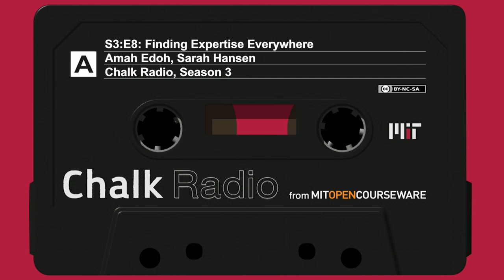Finding Expertise Everywhere with Prof. Amah Edoh (S3:E8)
Episode 8: Finding Expertise Everywhere with Prof. M. Amah Edoh
Though there’s widespread consensus that the slavery and colonization that characterize the history of European relations with Africa represent a legacy of grave injustice, there is much less agreement on how to redress that injustice. Professor M. Amah Edoh, who teaches in MIT’s Department of Anthropology, designed the course 21A.S01 Reparations for Slavery and Colonization with the goal of honestly facing the historical record and openly discussing how best to respond. Because she believes expertise is too often conceived of as something that flows “north-south” from the developed nations toward the developing world, she structured the course to embrace expertise wherever it might be found—recruiting guest lecturers from various disciplines and from institutions around the world, as well as activists currently involved in the quest for reparative justice. She even went a step further, sharing the lecture videos on YouTube while the semester was still ongoing and inviting viewers to contribute their own insights into how to deal with the ongoing legacy of historical wrongs. In this episode, Prof. Edoh describes the motivation for this innovative course structure and reflects on the challenges of grappling with such a sensitive subject.

How Africa Has Been Made to Mean (2020 episode of Chalk Radio)

Stay Current

Support OCW

If you like Chalk Radio and OpenCourseware, donate to help keep these programs going!

Credits